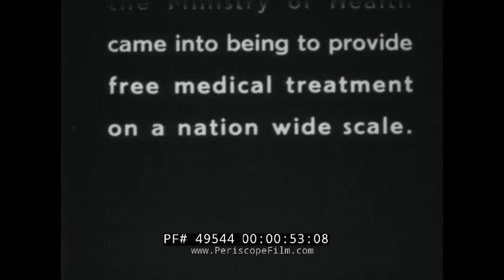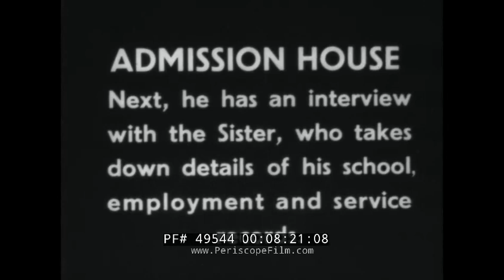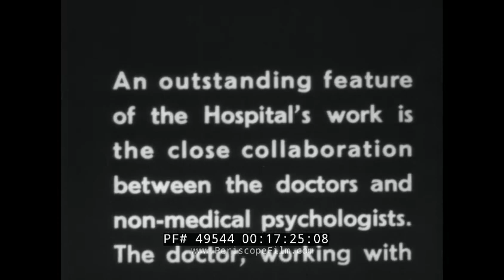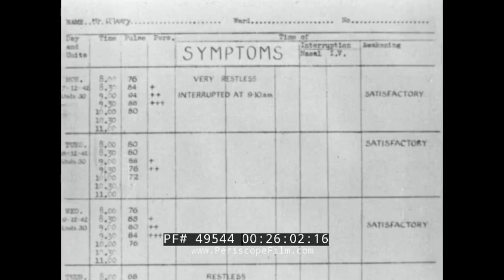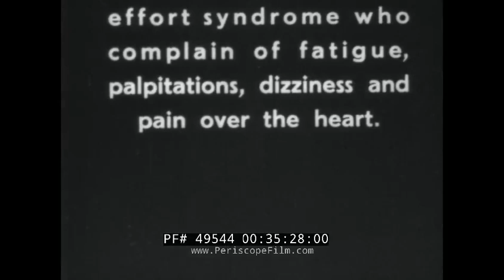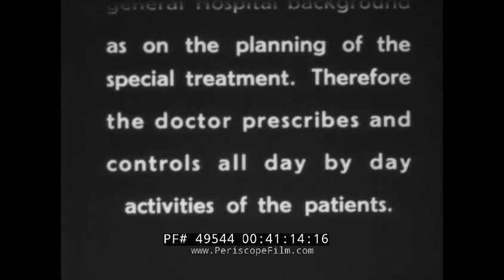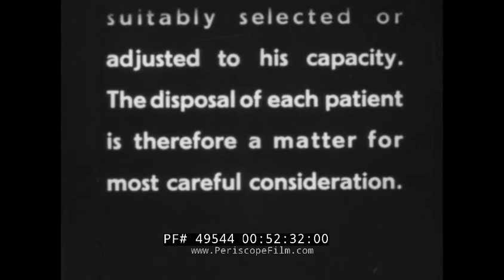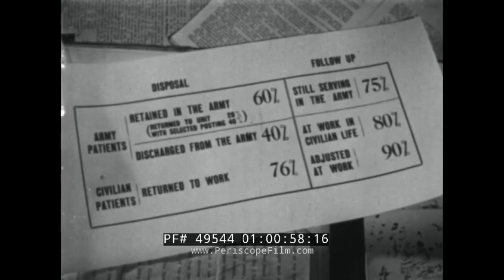WORLD WAR II BRITISH PSYCHIATRY IN ACTION PTSD SHELL SHOCK MOVIE 49544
“Psychiatry in Action” is a lengthy circa 1943 black-and-white film opening with a slow crawl explaining how in September 1939, Great Britain’s Ministry of Health organized its medical services to combat the threat of injury and death to its citizens at the start of World War II. From the smallest village to the largest towns, the narrator explains how medical professionals are geared to assist Brits with any healthcare issues including psychiatric. Anyone suffering from neurosis, we are told, must be integrated into society as quickly as possible. Beginning at mark 03:10 we’re told how neurotic or mildly psychotic patients — particularly those who suffer a breakdown as the result of combat — can easily be cured. Specialized treatments include modified insulin, narco analysis, group therapy or electric shock therapy (mark 05:30). in addition to general treatments.

The film discusses the admission process, including investigation of a patient’s symptoms and developing a plan of treatment, as well as psychometric testing (discussed starting at mark 17:17) or physical treatments (mark 23:10). Some patients, we’re told beginning at mark 35:15, benefit from group therapy when patients have the same symptoms (such as “effort syndrome”). Doctors and nurses regularly meet to discuss patients progress, as is illustrated beginning at mark 39:25, and men confined to a hospital also are prescribed some physical activity (mark 41:25) included marching as they’re prepared for active duty. Educational lectures also are part of the healing process (mark 47:42) as is scheduled free time, as men are shown playing cards at mark 48:24. Beginning at mark 52:42, a physician explain how discharged patients are either returned to their unit for active duty, reassigned, or if there are no alternatives, discharged from the service and returned to civilian life where officials try to find them employment.